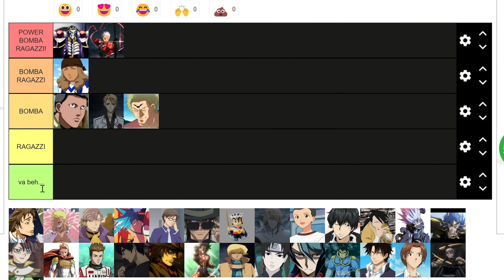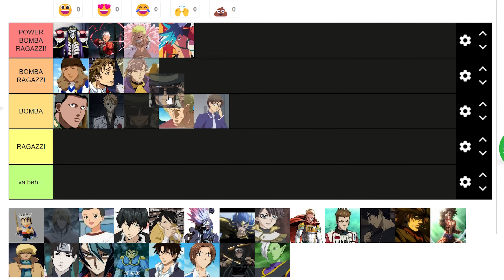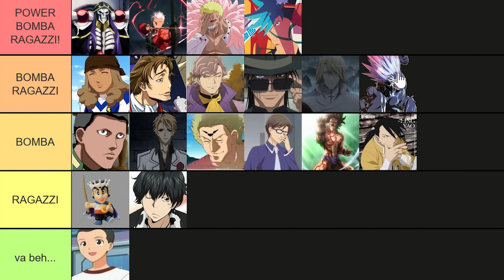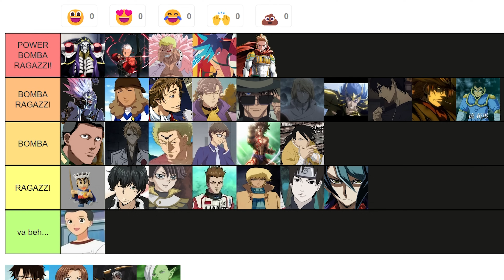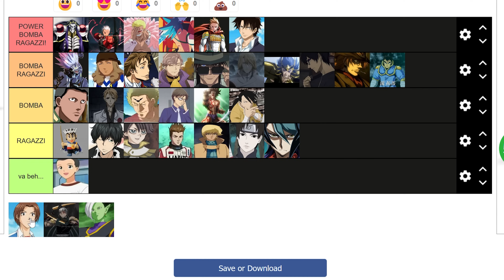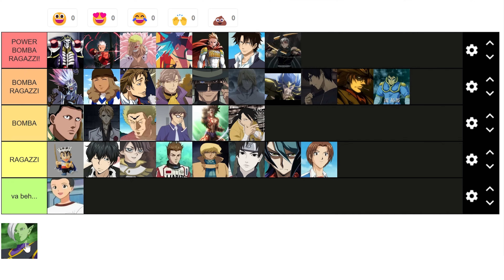Faccio la CLASSIFICA dei PERSONAGGI ANIME che ho DOPPIATO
Nella mia vita ho doppiato un'infinità di personaggi di anime e in questo video ho deciso di classificarli nella mia personalissima tierlist !

Regia e Produzione: Paolo Cellammare
Supervisore al Montaggio: Claudio Manca
Montaggio: Marco Pipitone
Assistente di Produzione: Davide Morabito